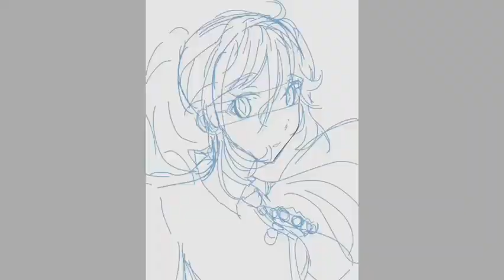Contest Entry | Speedpaint | Ibis Paint X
Contest entry for art4ann by @AudreyTiger

Credits

Enjoy the speed paint ^^